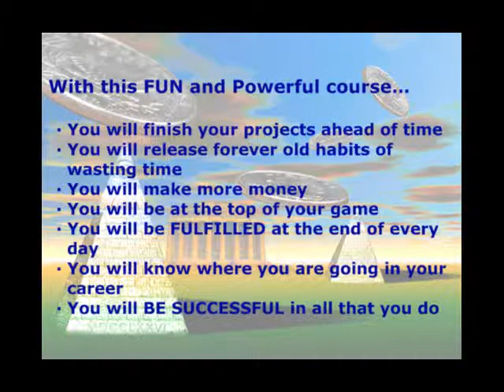Turbo Charged Goal Setting Lesson 4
Download the powerful MusiVation ACTION song as a FREE MP3 . Allow it to enter your mind and fill you with Positive Action andNew Success Beliefs PLUS enjoy Lesson #4.